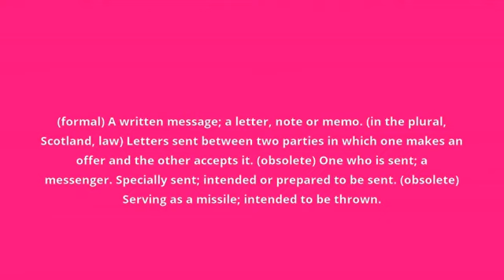what is the meaning of missive